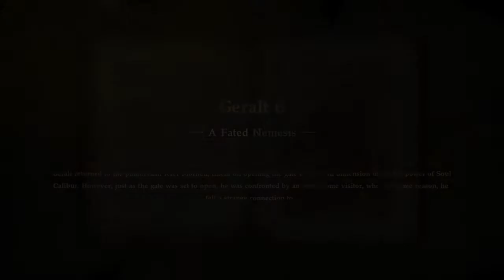13 games marathon part18 (soulcalibur6)